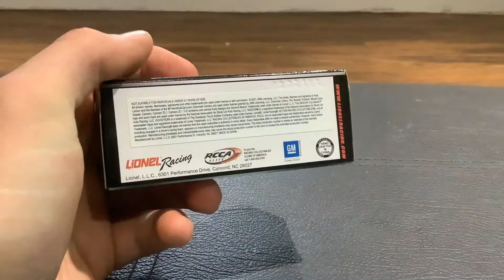NASCAR Diecast Review 3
In this video, I will be reviewing 5 more of the 2021 NASCAR Die-Casts from Lionel Racing.  Die-Casts reviewed are as follows:

Kyle Larson #5 HendrickCars Chevrolet
Daniel Suarez #99 Tootsies Chevrolet
Chase Elliott #9 NAPA Auto Parts Chevrolet
Alex Bowman #48 Ally Chevrolet
William Byron #24 Axalta Chevrolet